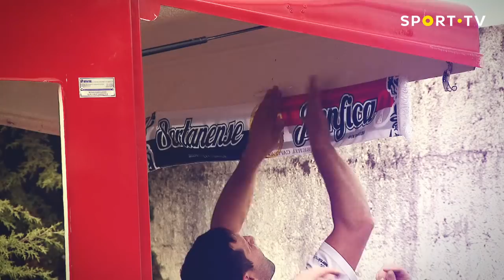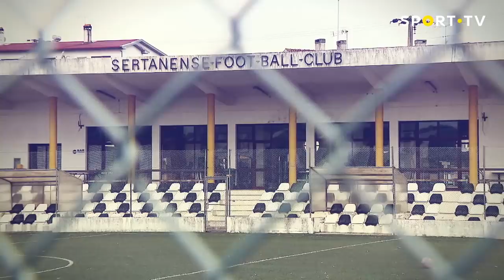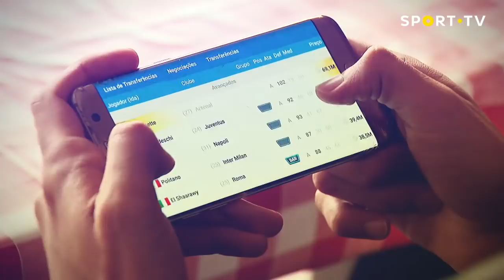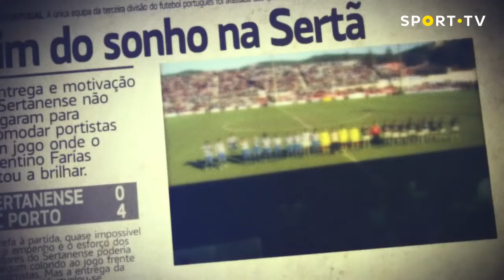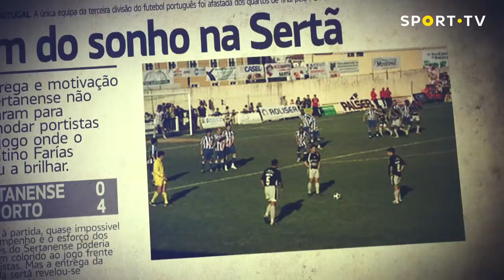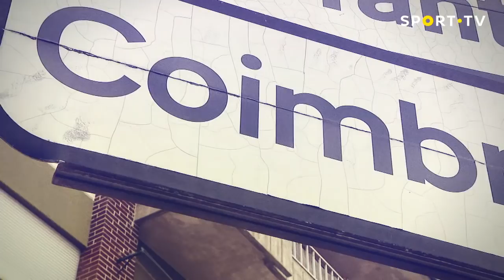REPORTV - Esta relva que pisamos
O sorteio da prova rainha juntou Sertanense Futebol Clube e Sport Lisboa e Benfica. Só que uma questão de relva impediu o clube do Campeonato de Portugal de fazer a festa da Taça na Sertã. Mas guiados por um presidente de vontade férrea e um treinador que foi internacional português, os rapazes o clube da Beira-Baixa mostraram que só é pequeno quem o escolhe ser.

Repórter de imagem: Luis Quaresma
Produção: Ana Lamim
Grafismo: Patrícia Rocheta
Edição de Imagem: Jorge Almendra
Reportagem: Diogo Oliveira

SPORT TV